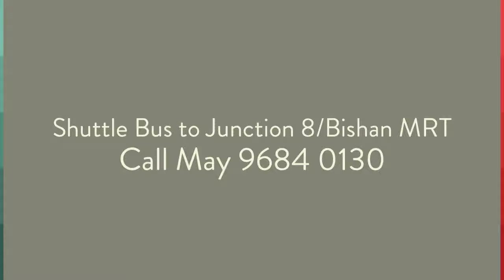Clover By The Park